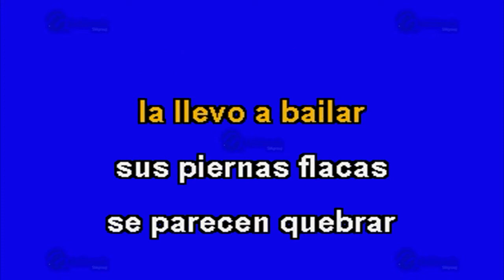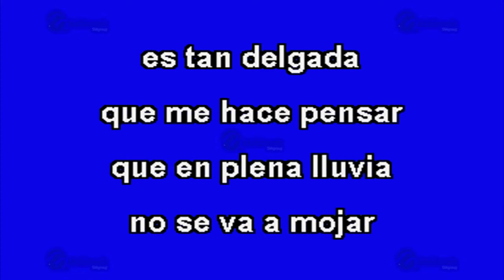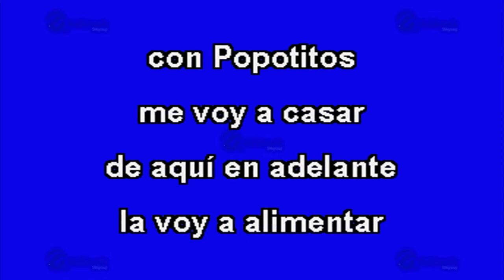Popotitos - Multikaraoke ► Éxito De Teen Tops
Canción: Popotitos
(Solo Como Referencia)
Fue Éxito De: Teen Tops

Clave Del Disco: OKE-0015
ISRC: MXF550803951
Copyright: Multimusic S. A. de C. V.